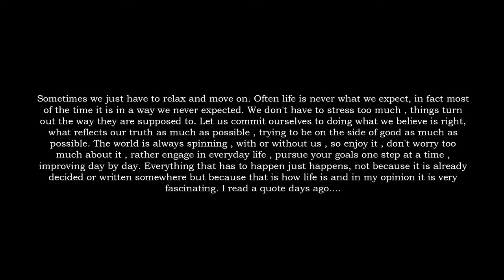Relax and Move On: Ambient Chill Music | Hip-Hop | Post Rock | New Age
Regenerate your mind with this new mix. 🎶 I tried to make a mix of Hip-Hop, Post-Rock and New-Age music, all in chill mood, trying to make it as harmonious as possible. 🎵 I won't take any more of your time with reading and let you immerse yourself in this relaxing and engaging mix. Enjoy! 🌟

Artwork/VFX from u_dk78uej96r on Pixabay

Tracks are provided and licensed by music platforms or directly by composers.

00:00 Dagdrom - They Dream By Day
03:24 Skydiving - Lawrence Walther
05:40 1993 - They Dream By Day
08:33 Fade - Charlee Nguyen
10:44 A Sputnik Moment - Aerian
14:04 Forthegosts - Orbit Over Luna
18:21 Less than Endless - At The End Of Times, Nothing
21:20 When The Stars Align - Lawrence Walther
23:53 Shipwrecked - At The End Of Time, Nothing
27:52 Solana - Wild Pony
30:32 Derailed - At The End Of Times, Nothing
34:07 Honeymoon - Charlee Nguyen
37:22 Peatmoss - Kyle Mcevoy
39:39 Endless Way - Aerian
43:03 Evening Drive - Charlee Nguyen
45:51 Sound Of Peace - Redlands
49:01 Celeste - Kye Kye
52:46 One Life Love - Marie Hines
57:19 Quiet Of The Stream - Cultus
01:01:09 A River Grows - Jacob Montague
01:05:23 Only Human - Bytheway May
01:07:47 Beyond - Waes Hael